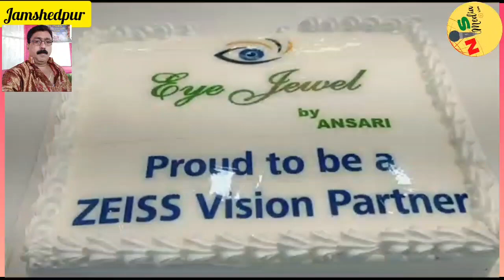Grand Opening Latest Eye jewel in kadma Bazer with Special Discount by Ansari optical